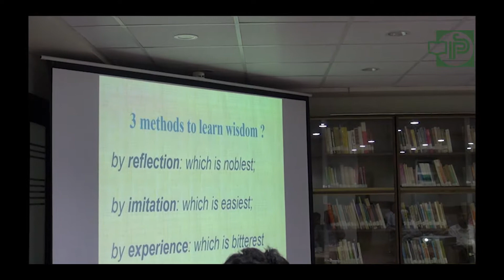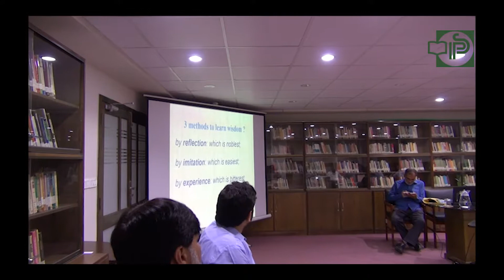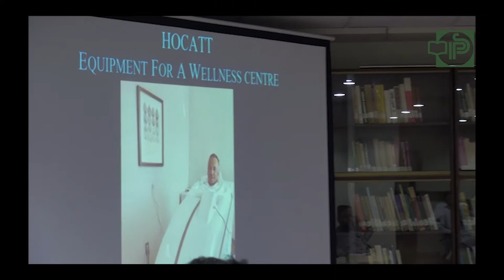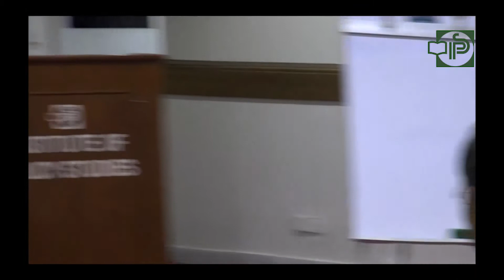How to Stay Away from Cancer? A Survivor's Guide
A session 'How to Stay Away from Cancer? A Survivor's Guide' was arranged by IPS LEAD - the learning, excellence and development program of IPS - on October 26, 2019.
The session was addressed by Engr M Waseem Asrar Ahmed, a researcher, trainer and motivational speaker who is also a cancer survivor.